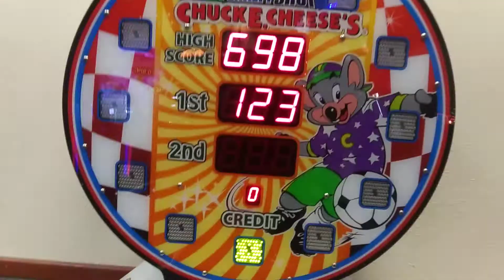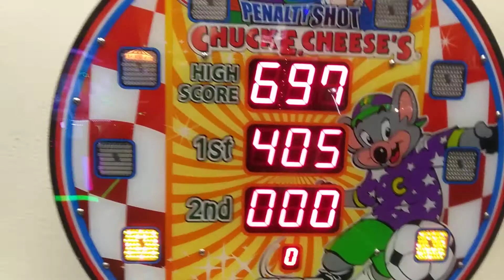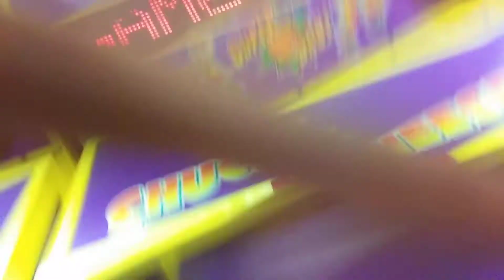Chuck-E-Cheeses, part 18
if you pay close attention to the video you'll get to see one of the games that we already did about 3 years ago